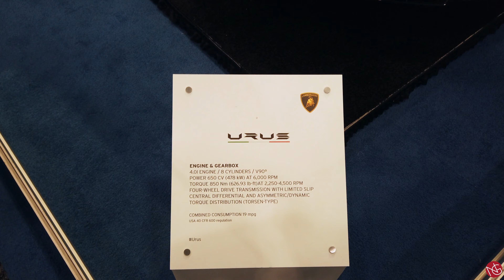4K CANADIAN INTERNATIONAL AUTO SHOW 2019 | TORONTO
Tour of Canadian International Auto Show 2019 in Toronto Ontario Canada